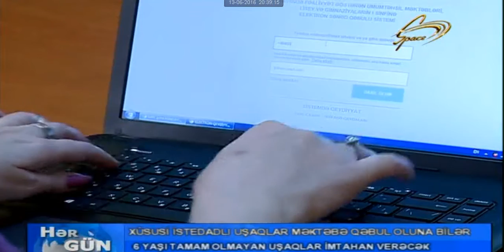Xüsusi istedada malik uşaqların vaxtından əvvəl I sinfə qəbulu məqsədilə müsahibələr başladı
Bu gündən etibarən vaxtından əvvəl məktəbə getmək arzusunda olan xüsusi istedada malik uşaqlar 4 meyar üzrə - məntiqi təfəkkürün inkişafı, sadə hesablama bacarıqları, dünyagörüşü və şifahi nitqin inkişafı üzrə müsahibədən keçəcəklər. Qeyd edək ki, hər bir meyar 5 balla qiymətləndirilir.